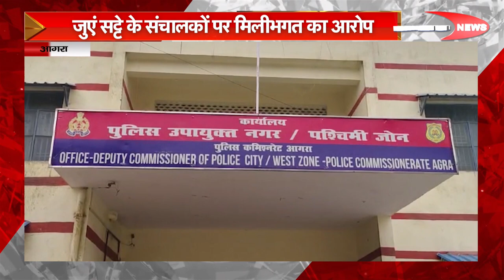आगरा : एक्शन मोड में पुलिस विभाग, पुलिसकर्मी को किया गया लाइन हाजिर | Agra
DEN- 157
SITI –85
JGD-99